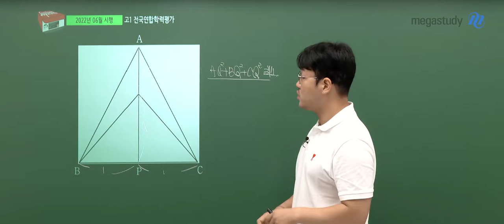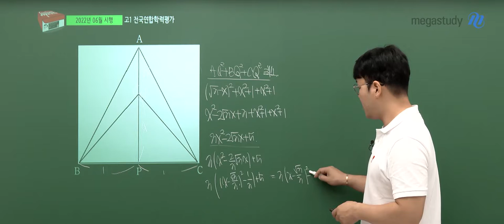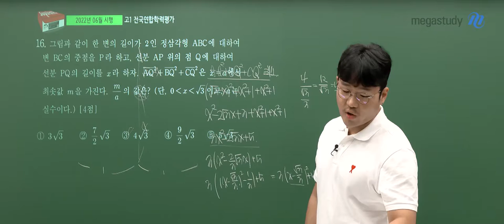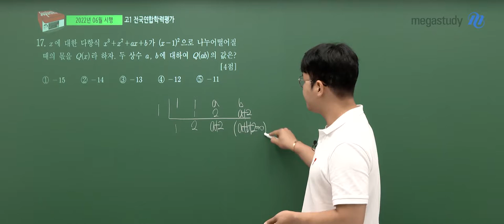[메가스터디] 수학 이현수 쌤 - 2022년 고1 6월 학평 수학 해설강의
이현수 선생님의 2022년 고1 6월 학평 수학 해설강의가 업로드 되었습니다.